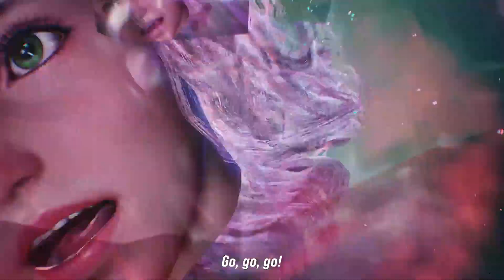tekken 8 alisa reveal & gameplay trailer